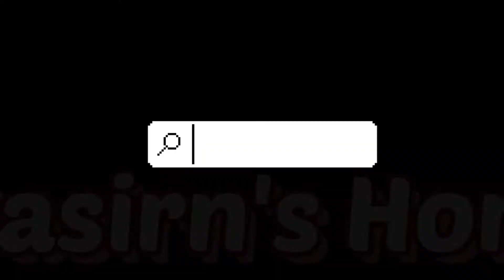নারিকেলের দুধ দিয়ে হাঁসের মাংস রান্নার রেসিপি || পারফেক্ট হাঁস রান্নার রেসিপি।। Duck Curry Recipe